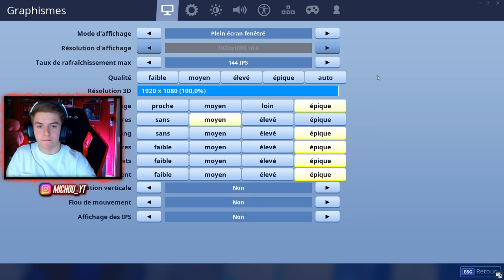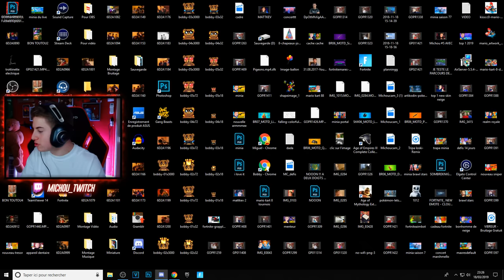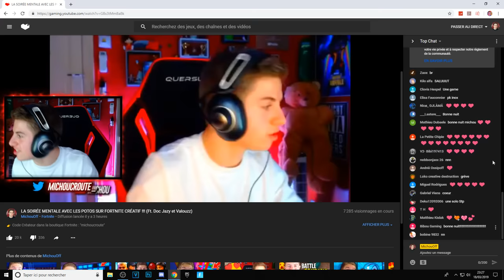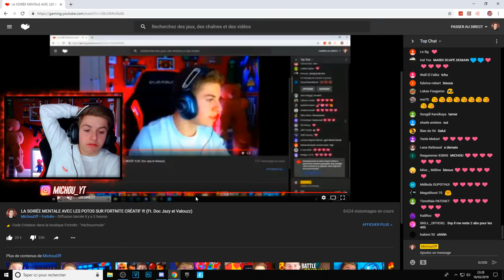LA SOIRÉE MENTALE AVEC LES POTOS SUR FORTNITE CRÉATIF !!! (Ft. Doc Jazy et Valouzz)